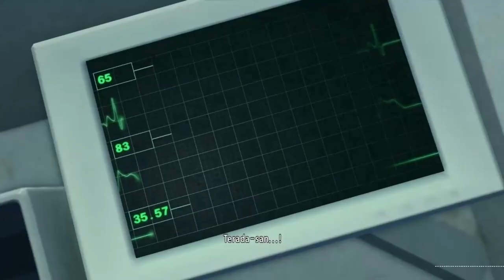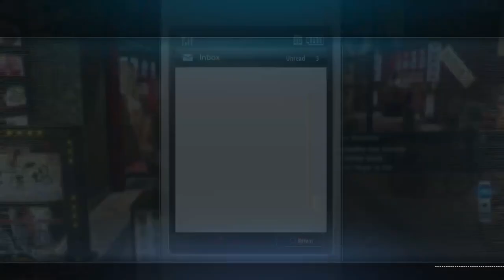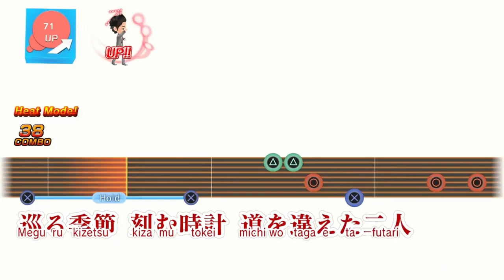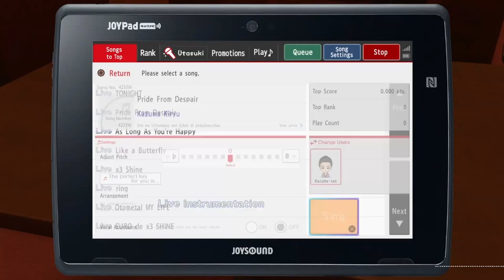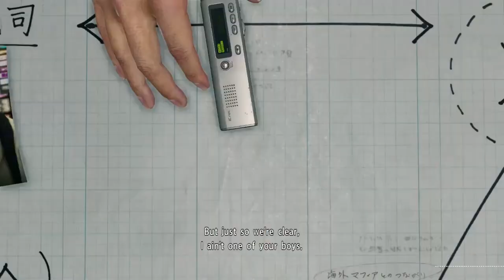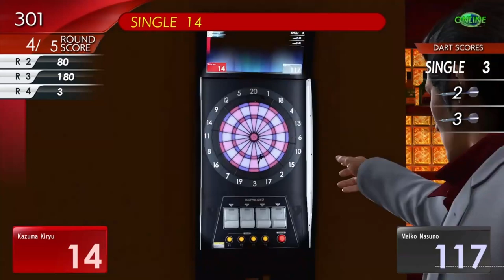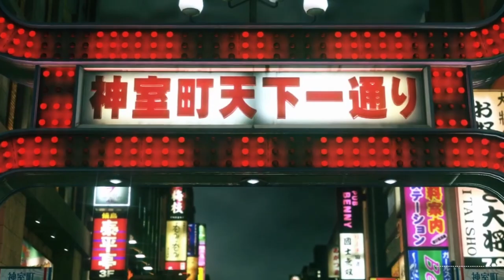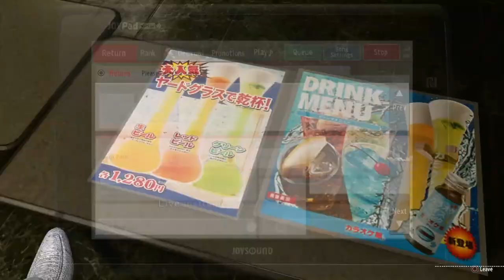Yakuza Kiwami 2 (Full Game Compilation 1 of 3)